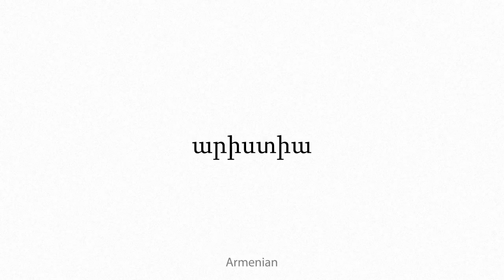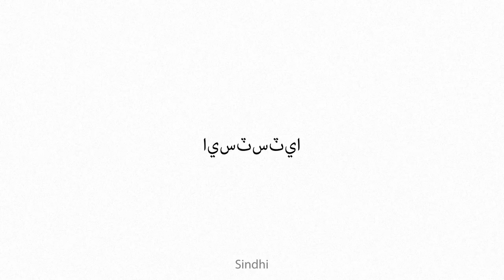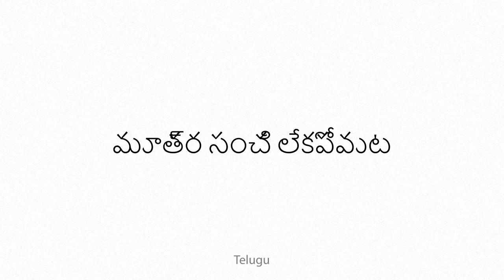acystia Multilingual Translation